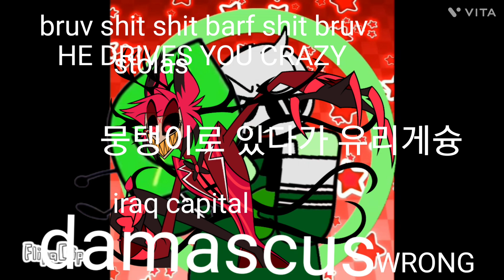i messed up with @decoyers 's animation